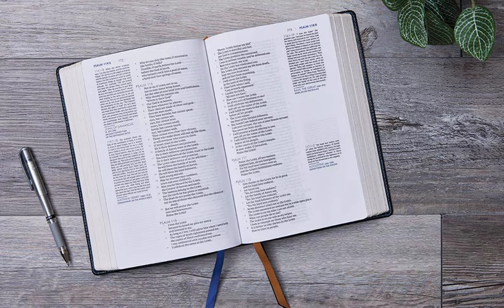Derek Prince: The inheritance of the saints in light 9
Restoration of Israel and the church;
At the end speaking in tongues and interpretation.